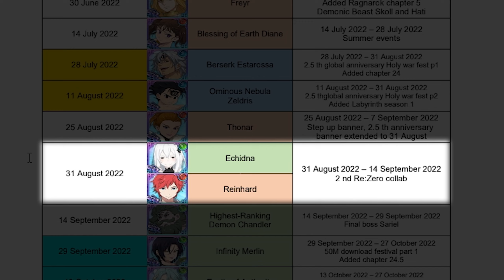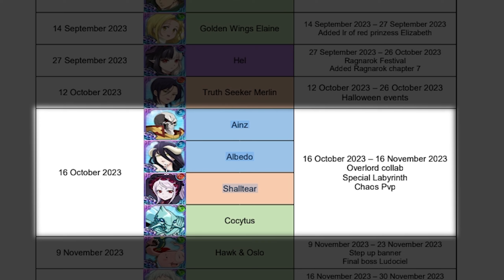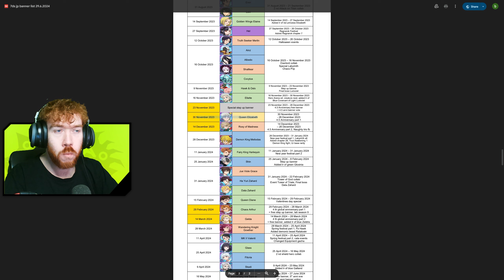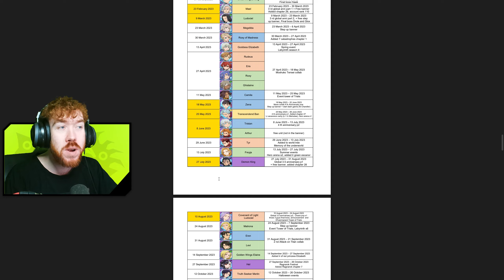WHAT ARE THE FINALS BANNERS OF 2024? COLLABS & FESTIVALS | Seven Deadly Sins: Grand Cross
Today i wanted to go over the final banners of 2024 using the patterns of the last few years to see what netmarble plans to do for each month.

Title: WHAT ARE THE FINALS BANNERS OF 2024? COLLABS & FESTIVALS | Seven Deadly Sins: Grand Cross

Timecode:
0:00 - Intro
0:43 - July (Festival)
3:17 - August (Collab)
6:22 - September (Festival)
7:14 - October (Collab)
8:46 - November (Festival)
10:30 - December (Festival)
12:20 Outro